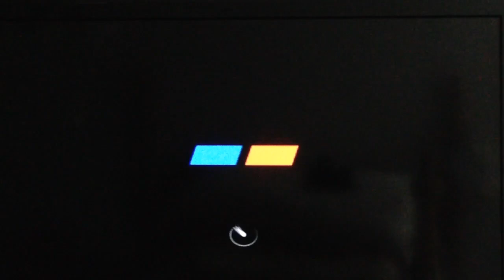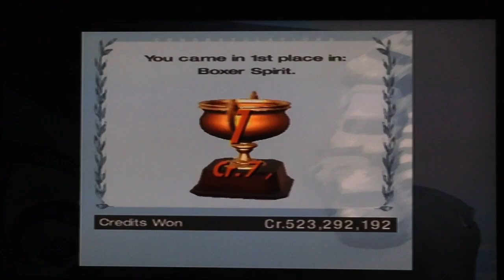Gran Turismo 4 - Professional Events - Boxer Spirit: Race 3